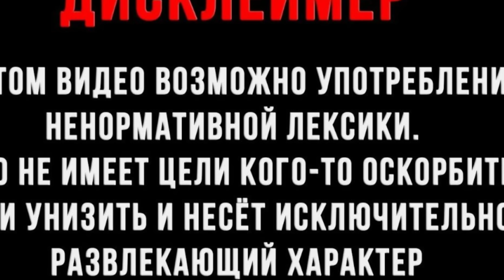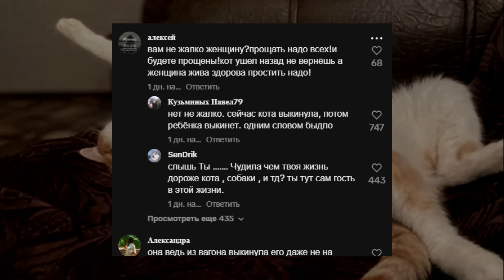ЛЮДИ - ТВАРИ | Что случилось с котом Твиксом?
Всем привет, более 270 тыс. подписей набрала петиция на сайте Change.org с требованием уволить проводницу, которая выбросила из поезда кота по кличке Твикс, позже найденного мертвым.

Но для меня к этой ситуации слишком легко отнеслись, проводница сделала это намеренно - значит должна получить достойное наказание